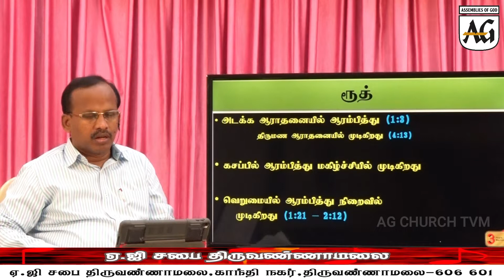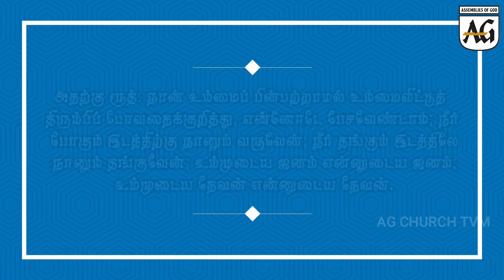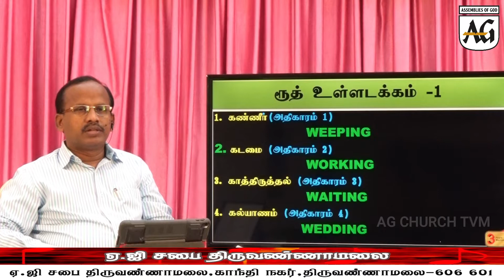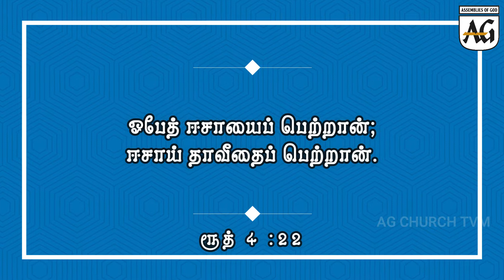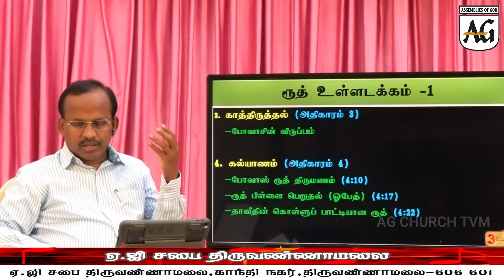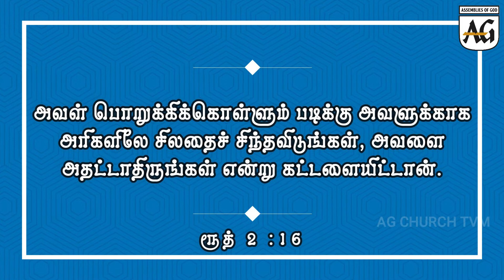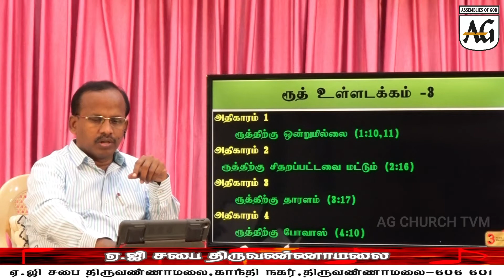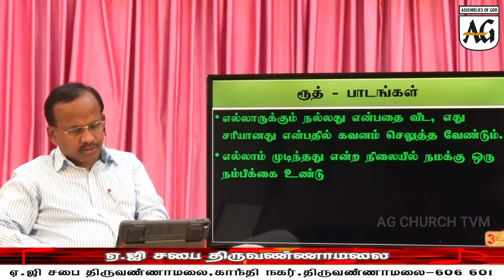"Introduction to Ruth" || Bible study || Rev.R. Nelson Gnanakumar || AG CHURCH TVM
Wednesday Service Timings:
1st Service - Morning 5.30 am
2nd Service - Evening 6.30 pm

Monday - Fasting Prayer at 10 am

For Offering:
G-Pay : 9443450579